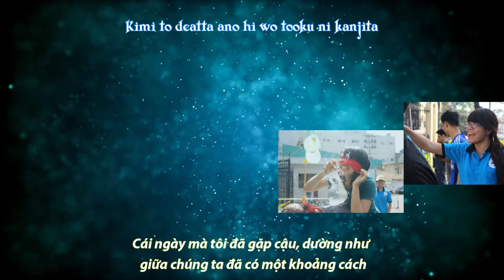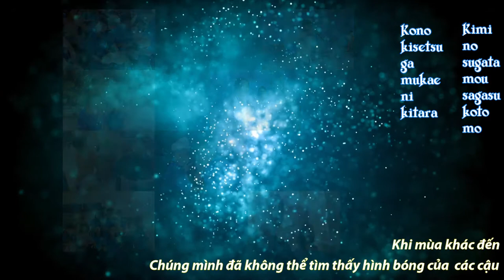Mata Kimi Ni Aeru Hi (short version) - Farewell K40 - onE mEmbEr Studio (Kara + Vietsub)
Day When We Can See You Again
Song: Mata Kimi Ni Aeru Hi - Miyawaki Shion (OST Ansatsu Kyoushitsu 2)
また君に会える日 - 宮脇詩音
Credit:  Avex Inc.